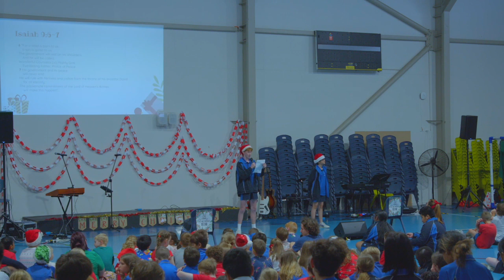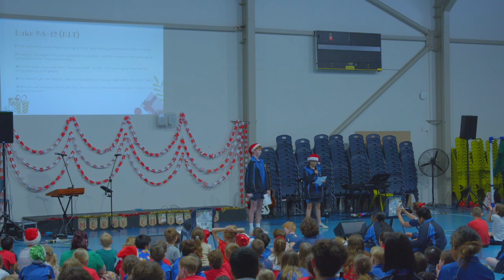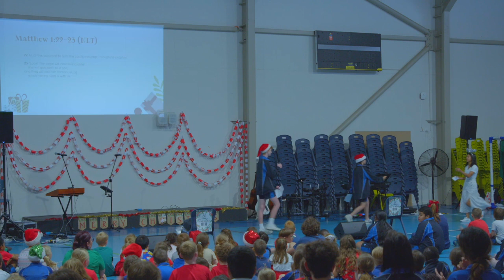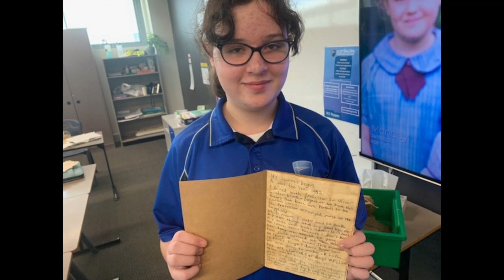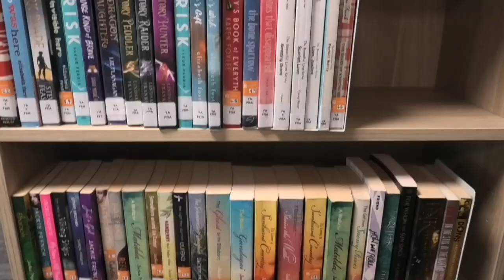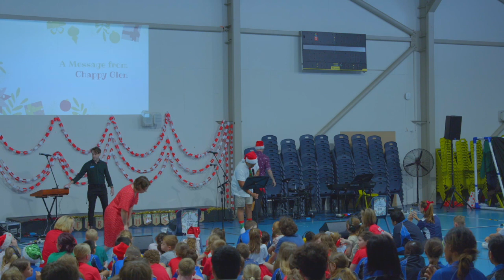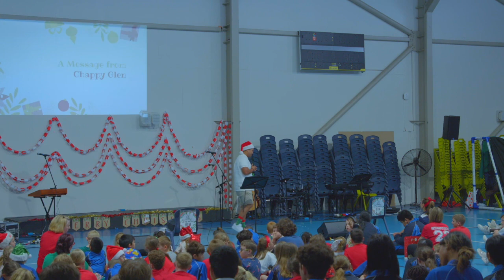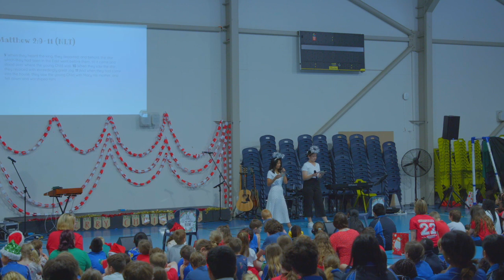ACCM Secondary Christmas Concert 2022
Enjoy the singing, dancing and performances of students from our High School in ACCM's 2022 Secondary Christmas Concert.